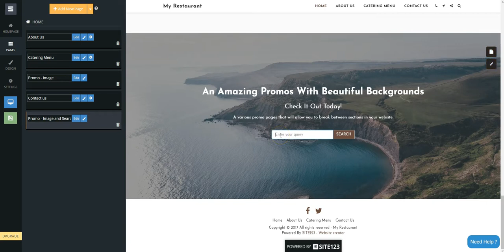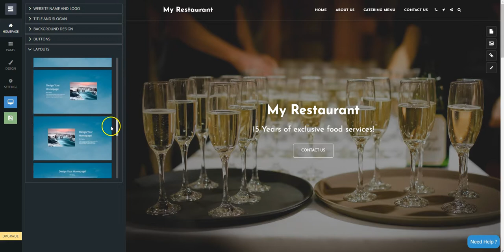SITE123 - How to add search box to your website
Learn how to add search box to your website